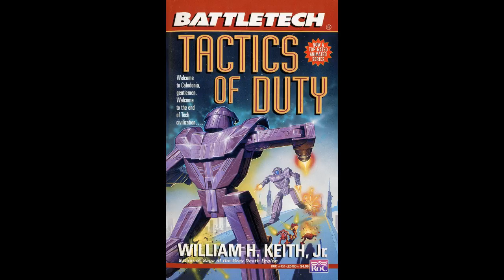Battletech - Tactics of Duty - Part 5/31